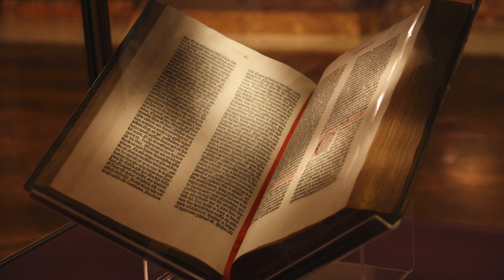ბიბლია - იაკობის წერილი, თავი 3